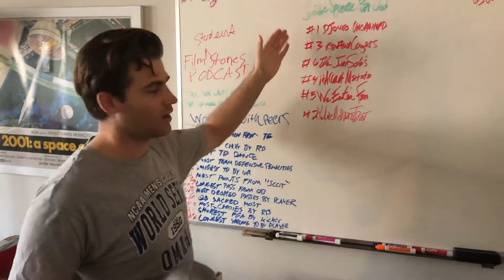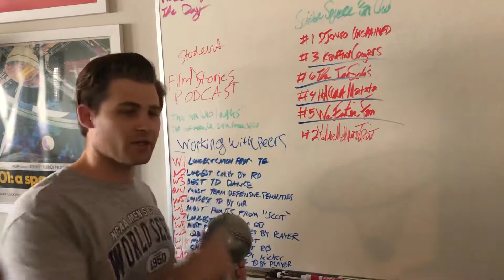Suicide Squeeze Fan club playoff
1Djongo Unchained
2You Make Me Want to Trout
3Kauffmans cougars
4HAcuna matata
5We eatin Fam
6the Juan Solos